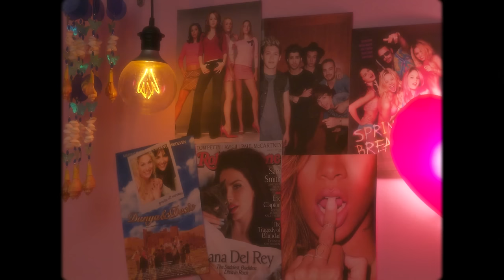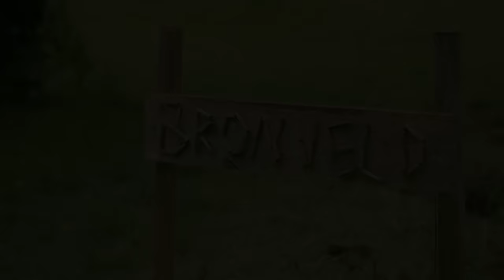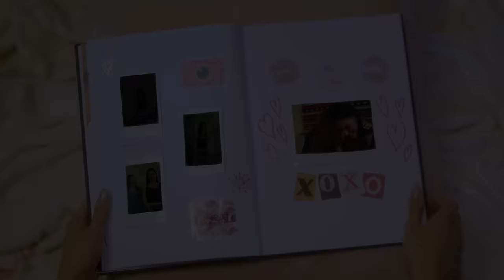Diva emotioneel door tantra | Diva's Fantasy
Aflevering 3: tantra
Diva zit in de bloei van haar leven: vrijgezel én ze ziet er dondersgoed uit. Daar zou ze de vruchten van moeten plukken, zou je denken. Toch? In werkelijkheid heeft ze totaal geen behoefte om, net als leeftijdsgenoten, lekker te tongen in de club of te rampetampen. Het voelt soms alsof er iets mis is met haar. Is dat écht zo? Ze onderzoekt het met tantra.

Als tiener droomde Diva van een leven vol seks, drugs en rock & roll. Inmiddels is ze 25, maar is haar leven totaal niet spannend. Toch zijn die dromen er nog steeds en is ze klaar met fantaseren. Daarom zoekt ze het interessante leven zélf op. Klopt haar fantasie met de werkelijkheid?